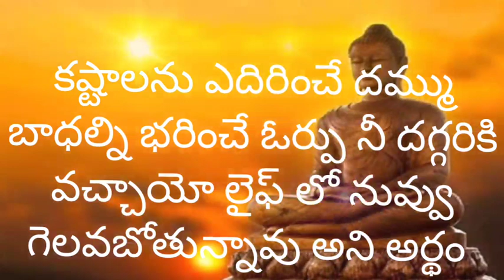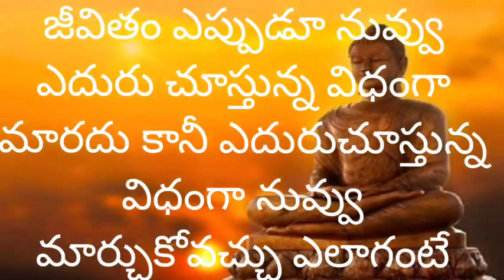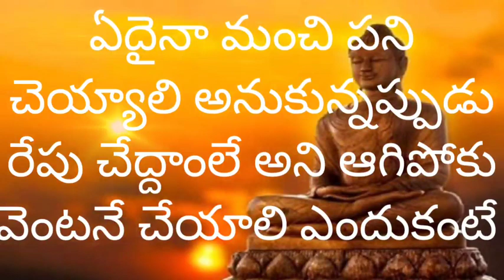🌹ఎదగాలన్నతపనఉన్నవాడిని ఎవ్వడు ఆపలేడుపాతాళంలోపాతిపెట్టినభూమిని చీల్చుకుని పైకి వస్తాడుఎందుకంటే🙏అమ్మ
🌹 ఎదగాలన్న తపన ఉన్నవాడిని ఎవ్వడు ఆపలేడు పాతాళంలో పాతిపెట్టిన భూమిని చీల్చుకొని పైకి వస్తాడు ఎందుకంటే 🌹 అమ్మ